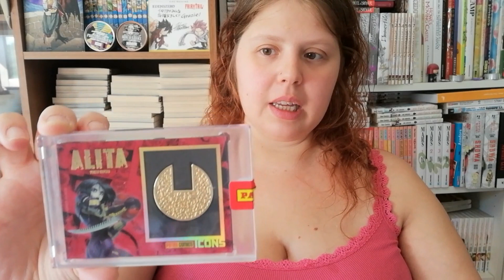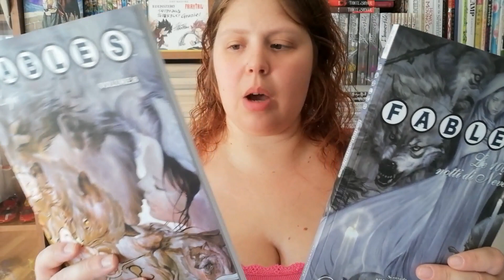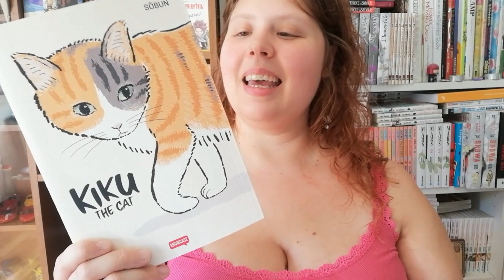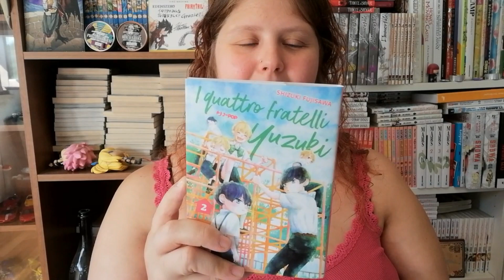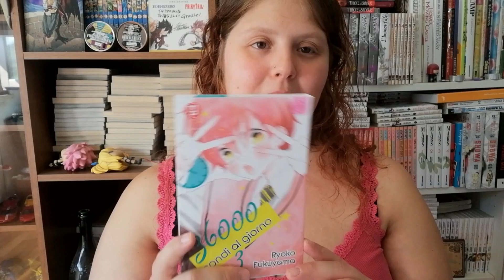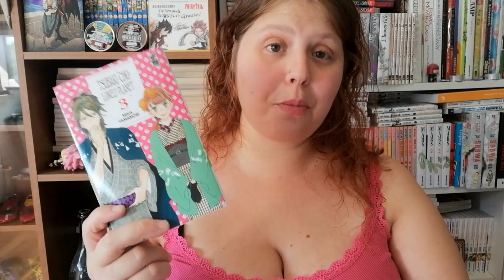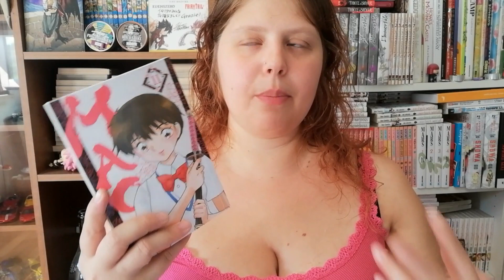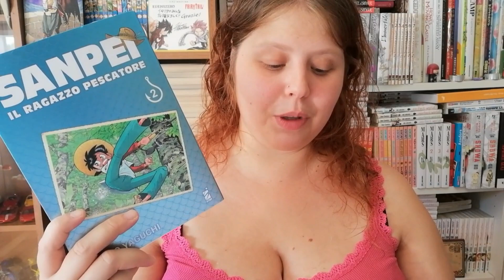ACQUISTI MANGA AGOSTO 2022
Un po' di acquisti fatti ad Agosto!

TITOLI CITATI
- Hellblazer 3
- Lucifer 1
- Lucifer 2
- Fables 8
- Fables le 1001 notti di Neve
- Monstress 5
- Golden days 1
- Hello spank 4
- Hello spank 5
- Il castello invisibile 2
- Kiku the cat
- I quattro fratelli Yuzuki 2
- Dance dance danseur 5
- My dress-up darling 5
- Shadows house 9
- Monotone blue
- Buddha 5
- Skip beat 17
- L'inganno di Freya 4
- Last game 6
- 36000 secondi al giorno 3
- Proteggi la mia Terra 4
- Fullmetal alchemist ultimate deluxe edition 14
- Tsubaki-cho lonely planet 3
- Shirayuki dai capelli rossi 17
- Living-room Matsunaga san 9
- Saint Tail 3
- Rosen blood 1
- Rosen blood 2
- Rosen blood 3
- Rosen blood 4
- Mao 11
- Edens zero 15
- Shaman king 33
- Shaman king 34
- Card captor Sakura 6
- Card captor Sakura 7
- Ariadne in the blue sky 14
- Rurouni Kenshin 3
- Inuyasha 6
- Sanpei 2

(ᵔᴥᵔ) ≈ VI CONSIGLIO COSUCCE

≈ SE VOLETE SOSTENERMI ≈
▪ Prova Kindle Unlimited per 30 gg

🎧 Music